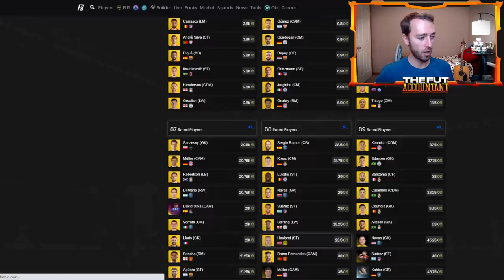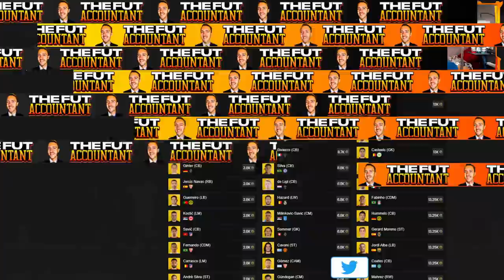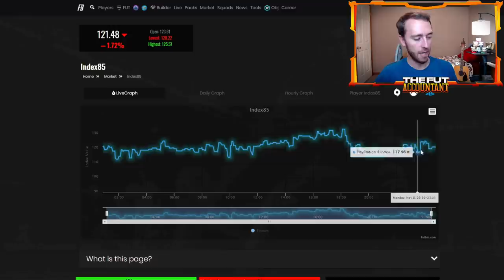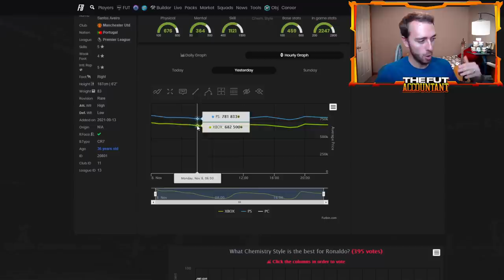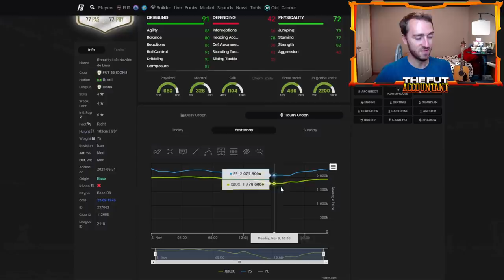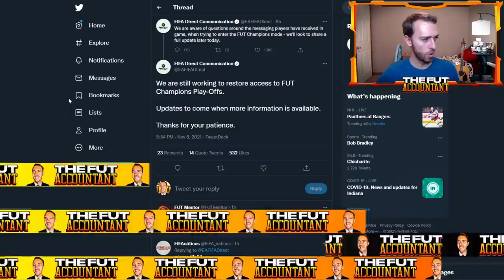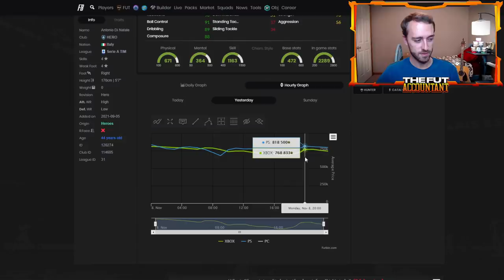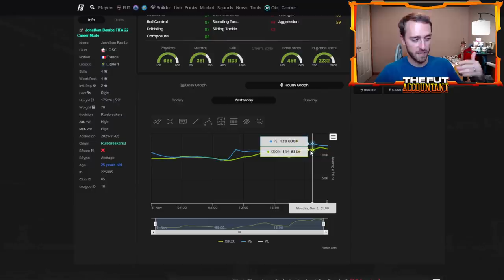BASE ICON SBC MARKET AFTERMATH! KEEP OR SELL? FIFA 22 Ultimate Team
The Base Icon SBC created magnificent waves on the FIFA 22 Transfer Market! Should you keep or sell?